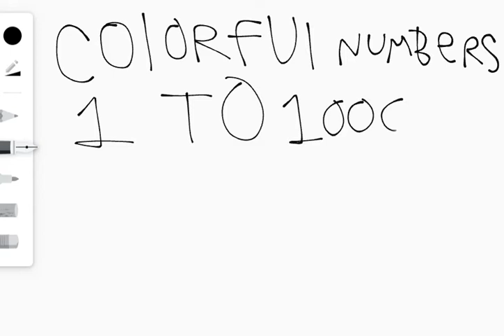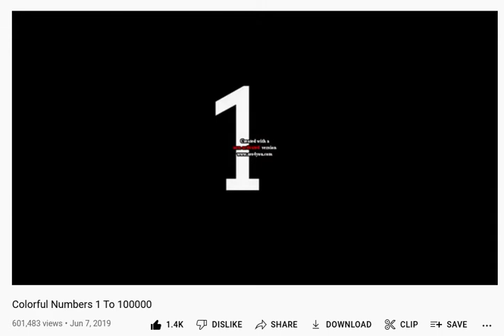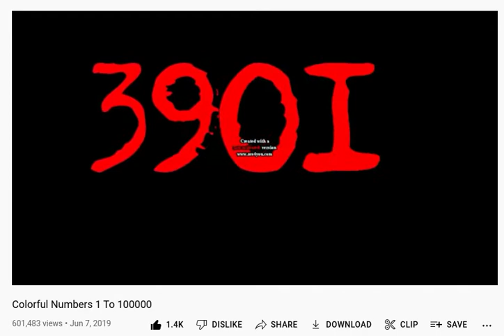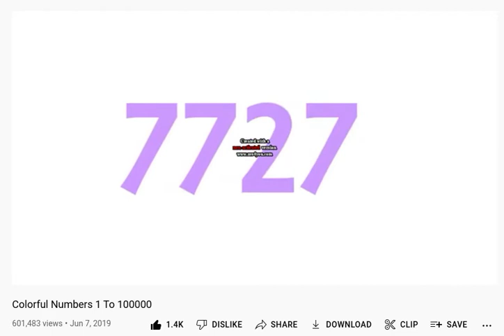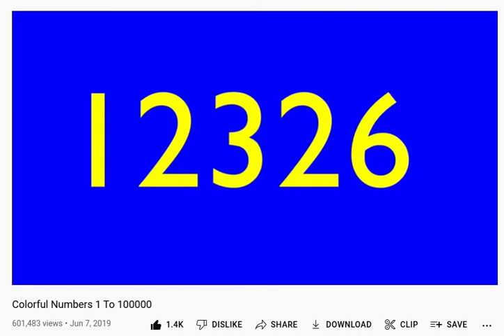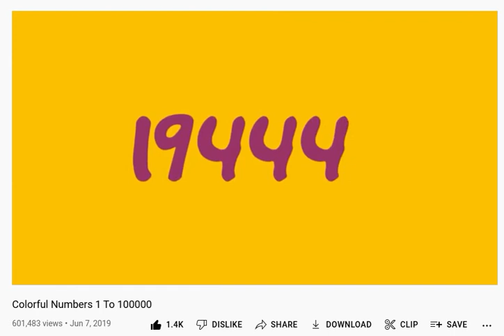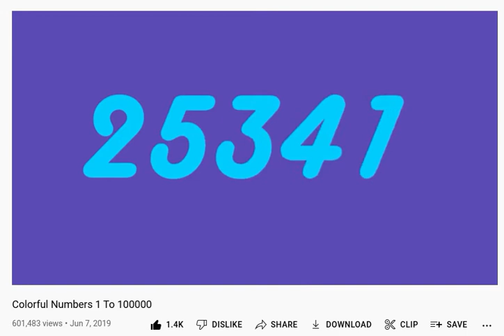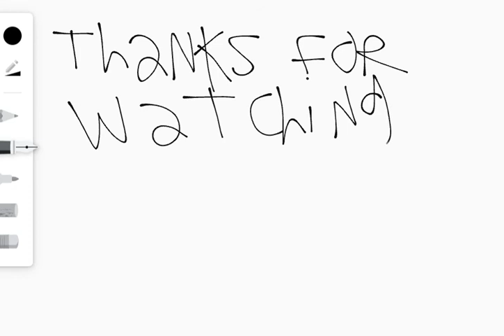Colorful Numbers 1 To 100,000 By : Numbers Tada .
Video Iink

Filename
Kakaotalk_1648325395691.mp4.